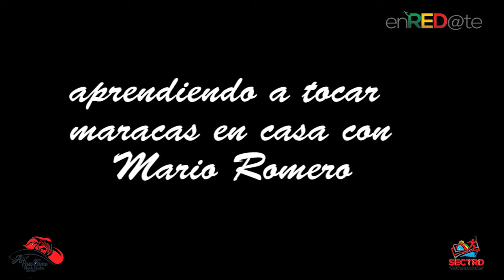CLASE # 1 INICIACION MARACAS LLANERAS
alumnos  de iniciacion en maracas llaneras